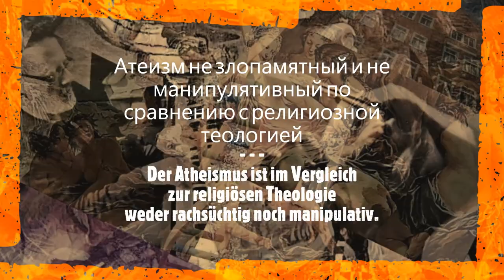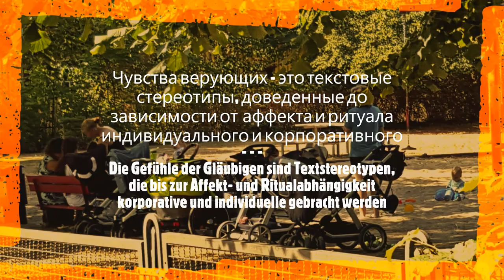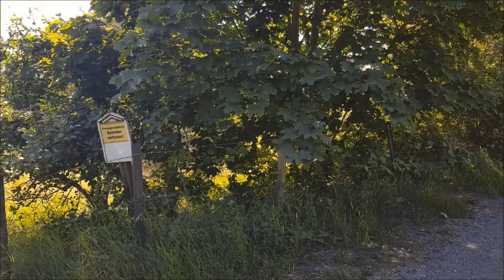Positive Atheistic, Level 4. Modin'S Trio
Positive Atheistic, Level 4. Turbo-Symfo-Jazz

Level 4_Positive Atheistic_9:42

Serge Modin - Allrounder / Robert Klavanski - Keys / Alexander Boyko - Malerei

После обсуждения психогенеза и предикатов входяших в эмоционально художественные произведения, этот краткий 4-й уровень атеизма получился материалистически позитивным, без сутяжной реконструкции и оскорблений как у религиозно-высокомерного идеализма, при том слушается и смотрится отчасти в ином измерении, но уважением ко всему живому и безжертвенно прогрессивному, живняк и эксперементал. Впрочем, кто не знает как глобальная система власти с идеологией "заботы и щедрости" под "любезными благодеяниями" скрывают барыш, чинушно-классовую жестокость, умиротворяющее лицемерие, функционально дисгармоничную стабильность, атональный и успешный сервилизм, ведь все должны быть Услугами, в реале и через экран, на земле и в космосе, и ради этого даже инсценируются всяческие мятежи и войны, мнимые интриганства и санкции, спортивные и прочие мероприятия, псевдопредательства и псевдогеройства, короче, светилы и святоши различных жанров. Кстати, это всё происходит в продвинутых странах, где система помпезно-фантастичной религиозности должна иметь полезное влияние на мозговые и телесные функции верующих, а уж псевдогосподствующие музыкальные и киношные штампы либидозности утешат и заманят сколь надо в ярмо, для познания цели природы и гос-услуг, навряд ли магическое мышление и царьки потребления облегчат участь  порабощенным, нето их дух освободится от государства, тогда он освободится и от любой религии. Но пока продолжается конкуретная экспансия разработок и продажи вирусов и вакцин. Аминь, Playtime!